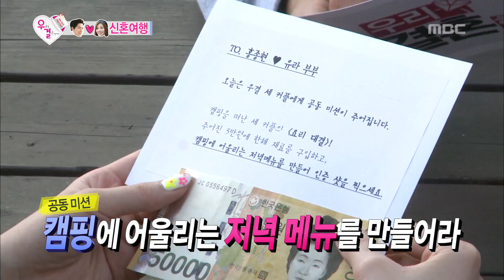We Got Married, Jong-hyun, Yoo-ra (3) #09, 홍종현-유라(3) 20140621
방송시간 (토) 오후 05:10~

종현의 RC카 취미 공유, 캠핑 요리 대결 미션 전달